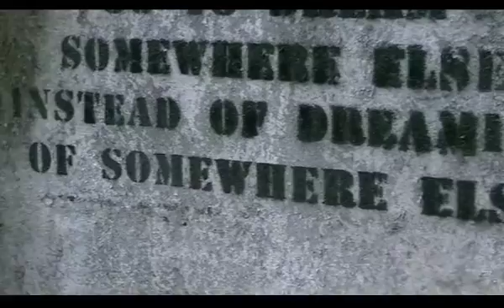pandadream,come down on the freakuencie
karsher ,clip video ,albumpanda, 1er morceau de l album
a écouter ou acheter